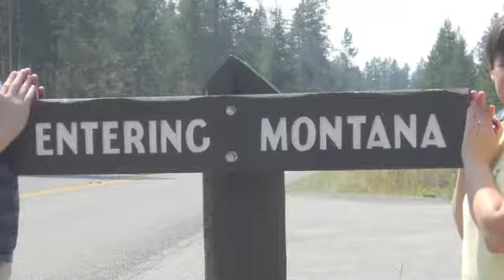2014 Memorial Day Invitation